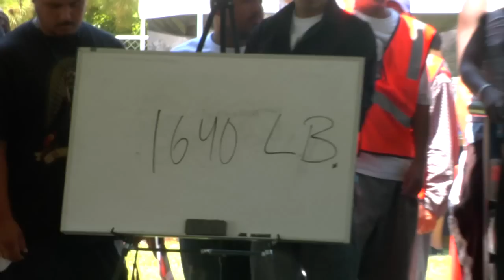Bullies Pulling Weight